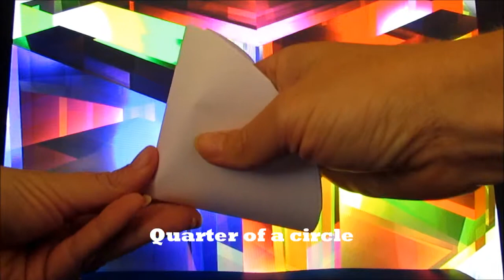Icosahedron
Shapes Lesson